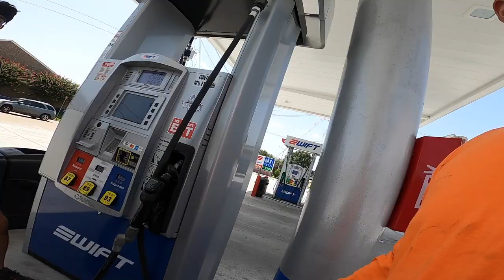TAKING THE GROM OFF-ROADING | BissonnetBoys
Does anyone read descriptions anymore?
Thanks!
- BissonnetBoys